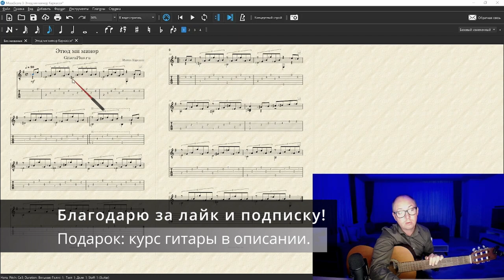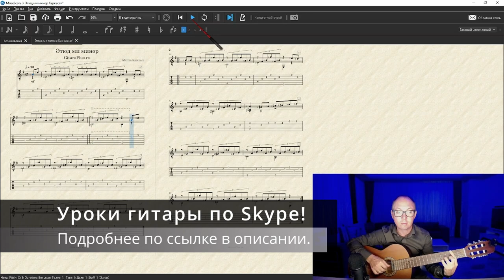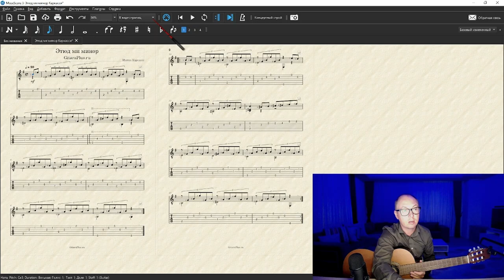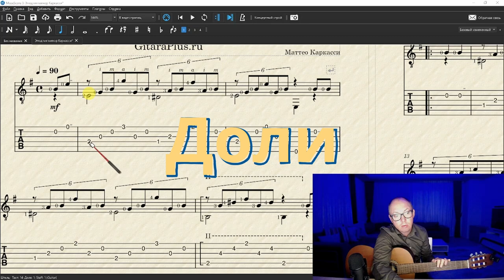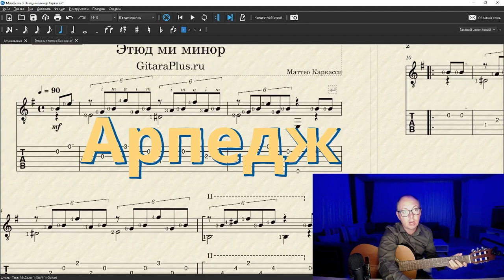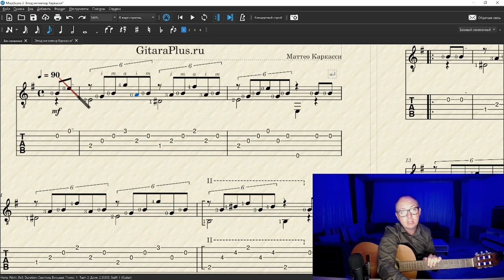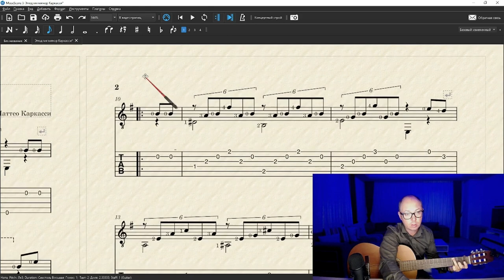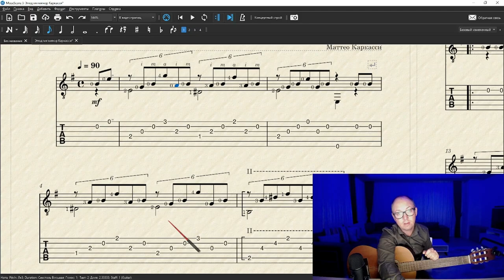Видеоурок | Этюд ми минор | Маттео Каркасси